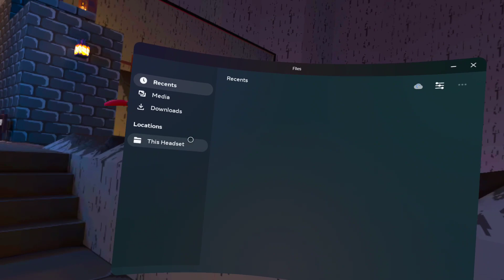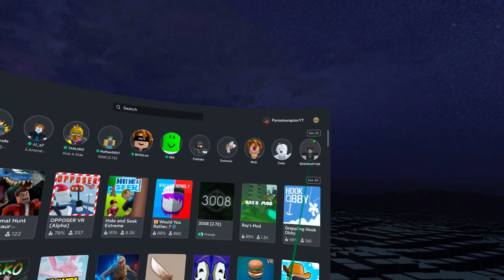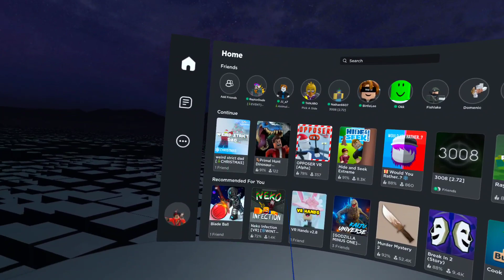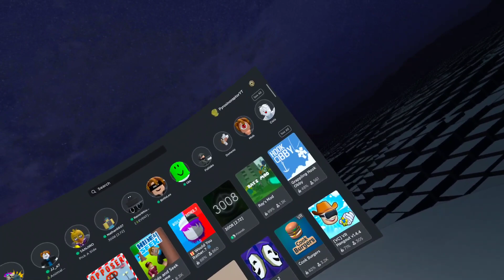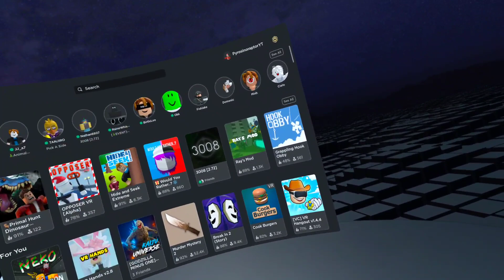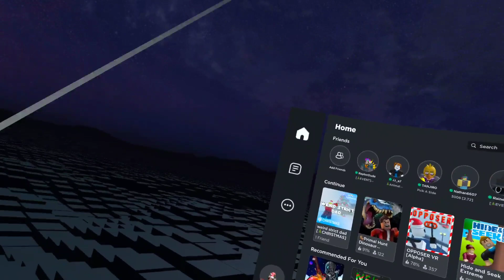birthday special dec 14